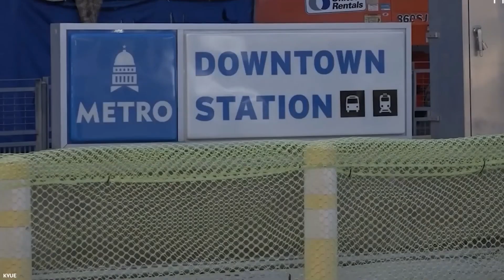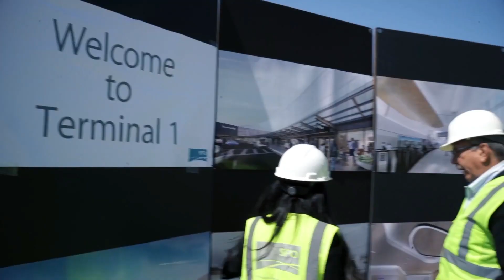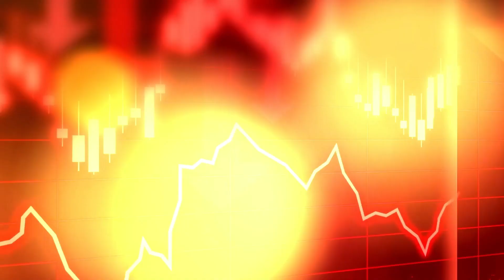America's BIGGEST UPCOMING Mega Projects By 2030, What Will Be The Next BIG Thing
Development on a number of hugely ambitious and mind-blowing American megaprojects are currently underway. In fact, right now, there are nearly 4,000 future USA projects under construction.

It is still important to remember that even the most shovel-ready projects need time to finish, and the larger the project, the more likely it is to be delayed. The good news is that many of these huge and breathtaking projects under construction in the United State are actually getting closer to completion. Here are the top 5 most anticipated, upcoming USA megaprojects that will be completed by 2030.

0:00 Intro
0:47 Project Connect Texas
2:10 Harvey Milk Terminal 1
3:51 30 Meter Telescope
5:34 MSG Sphere Las Vegas
7:01 California High Speed Rail